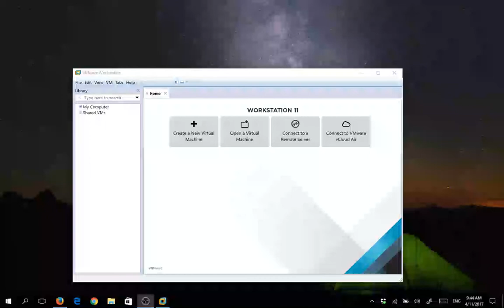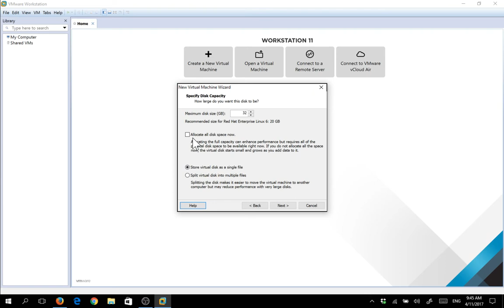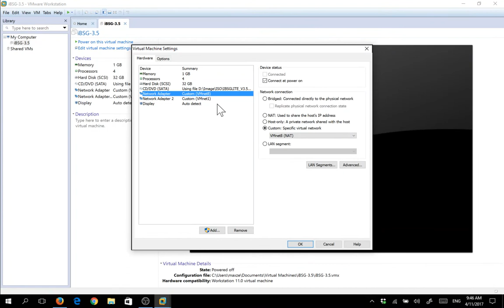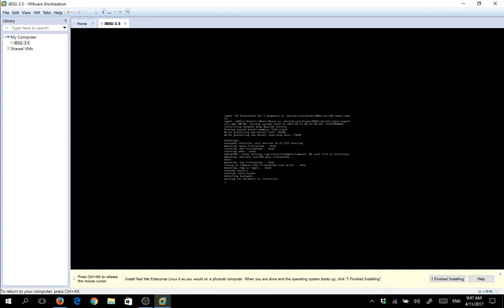วิธีการตั้งค่า iBSG บน VMware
วิธีการตั้งค่า iBSG บน VMware สามารถทำตามขั้นตอนตามคลิป